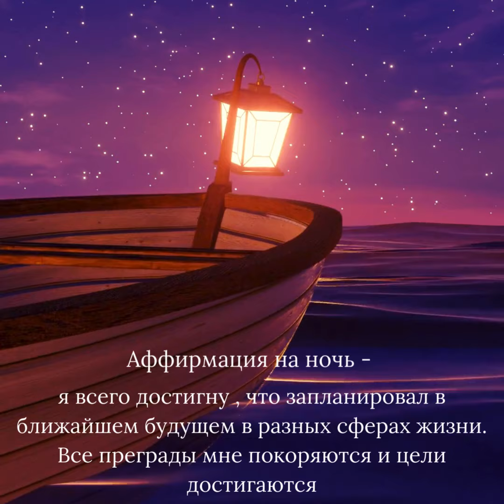Сонник#Сонник 5ноября приметы